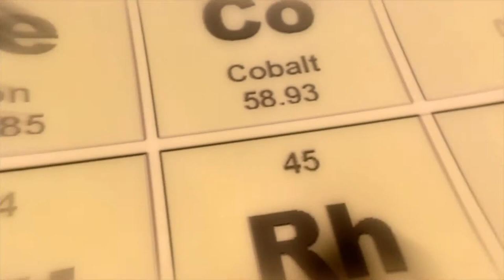Chemistry Periodic Table HD Loyalty Free Background Footage | No Copyright required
Best for using in chemical explanatory videos about the science subject Chemistry. This Video is totally free to use and don't need any liscens and attributions. Use it in your videos to look more professional and show your great skills to the world.

My name is Ash and I upload Vlogs and lots of funny videos.

No Copyrights
No Attributions required
Use free of fear

WeChat/LineID: aftabic